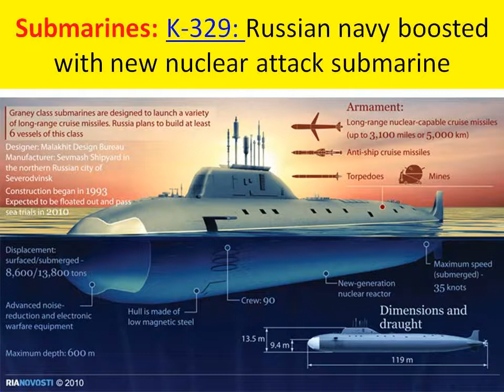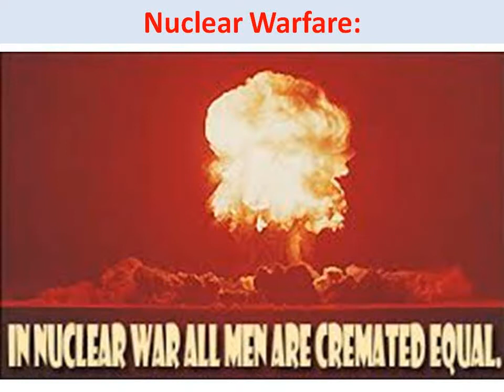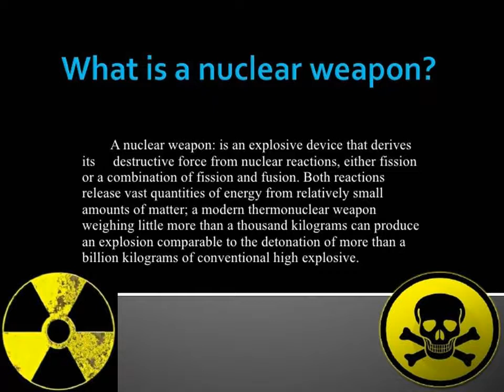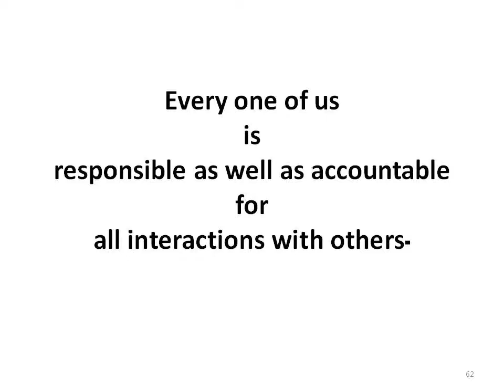Nuclear Warfare: Are we capable to save ourselves?